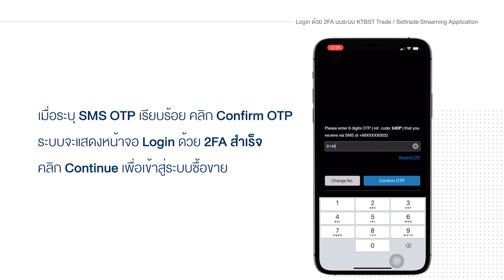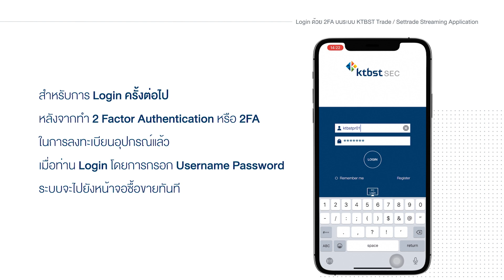Login 2 ชั้น (2FA) บนระบบ KTBST Trade / Settrade Streaming Application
เพิ่มความปลอดภัยในการเข้าถึงระบบซื้อขาย KTBST Trade / Settrade Streaming Application ผ่านการ Login 2 ชั้น หรือ 2 Factor Authentication (2FA) ซึ่งเป็นการยืนยันตัวตน 2 ชั้น ด้วย Username-Password และ SMS OTP ตั้งแต่วันที่ 14 มิถุนายน 2564 เป็นต้นไป

ศึกษาคู่มือเพิ่มเติม คลิก

สอบถามข้อมูลเพิ่มเติมติดต่อผู้แนะนำการลงทุนของท่านหรือ KTBST Group Contact Center 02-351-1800 หรือ